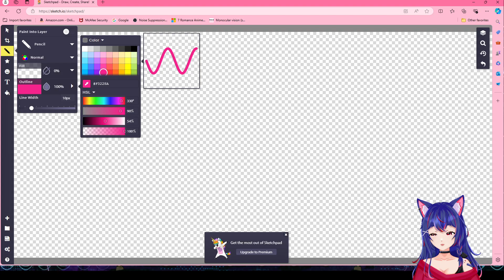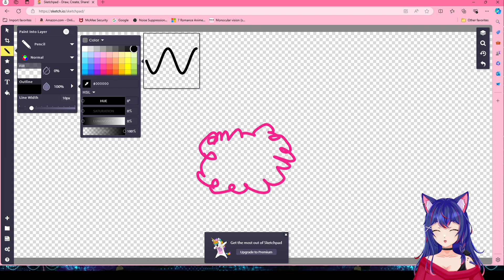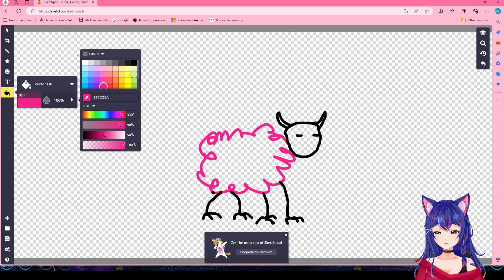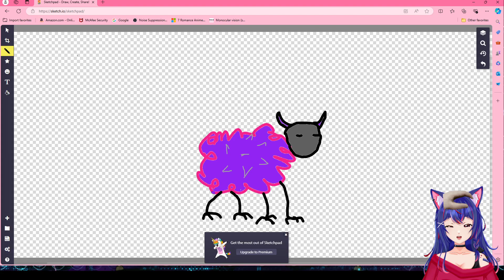Limbus Company - Refraction Railway 4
You can find me streaming over on Twitch

I also always mention when I'm streaming over on Twitter